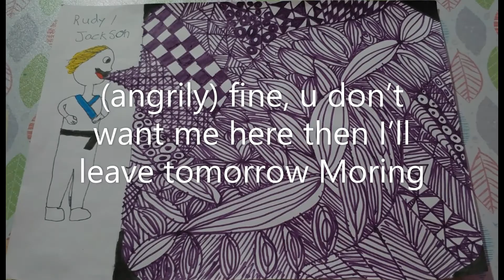Jackson leaves Malibu part 5 of 8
this is a crossover of the shows Hannah Montana and Kickin' it